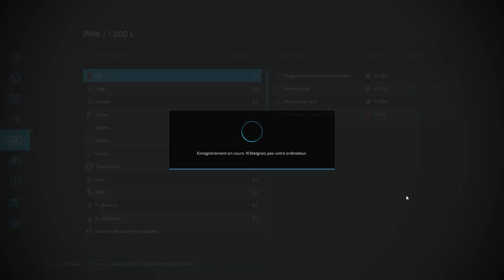FS22 Tuto! Acheter ou louer son materiel? Tracteurs, moissonneuse, semoir Lesquels acheter ou louer?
Dans ce tuto on va se pencher sur les location versus l'achat du materiel et meme si cela dépend grandement de votre facon de jouer y'a quelques petits trucs a prendre en compte!